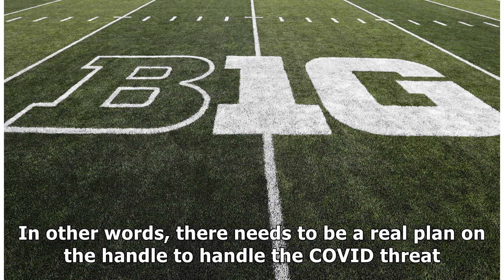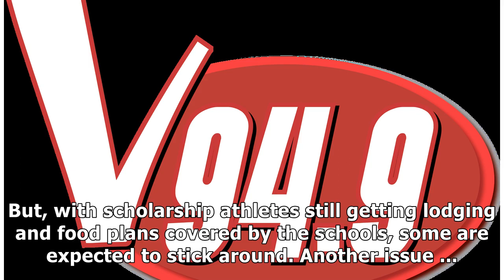College Football Considering 2 Seasons in 2021, Spring and Fall